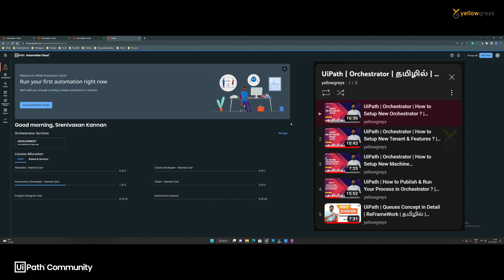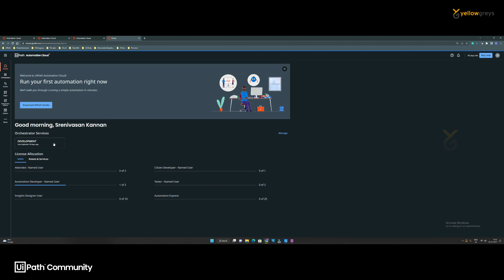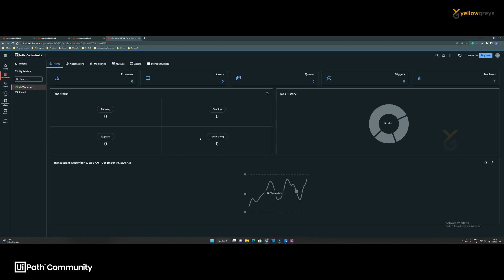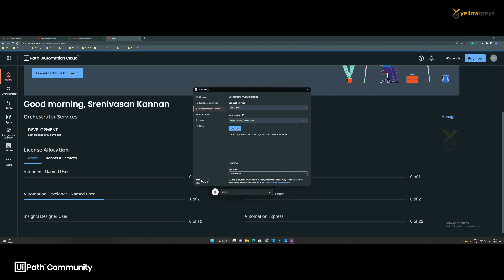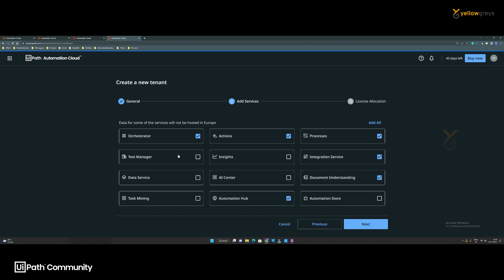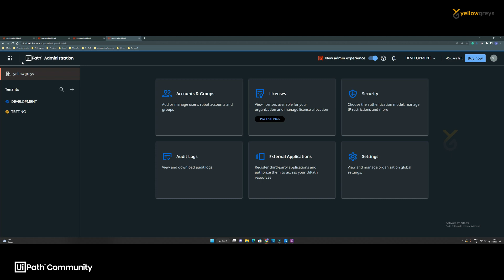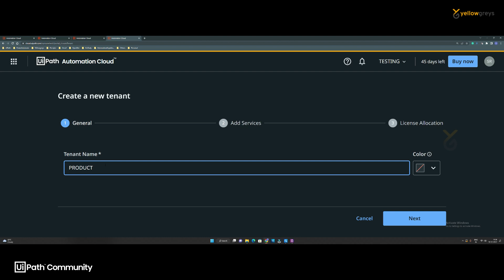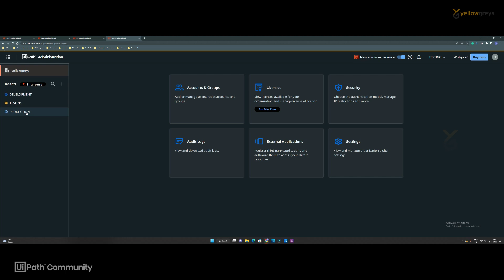UiPath | Orchestrator | How to Create Multiple Tenants | License Allocation | தமிழில் | Yellowgreys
In this video, you will learn how to create multiple tenants, license allocation, and license modification in the orchestrator.